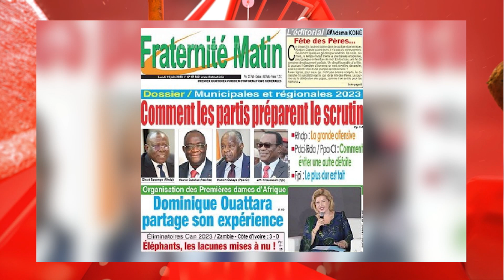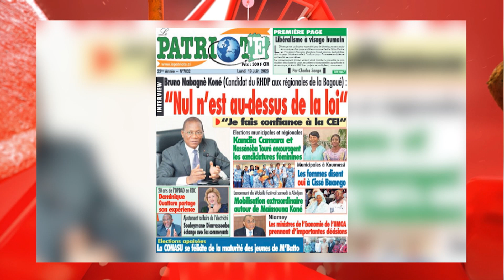La Revue de presse de RTI 1 du 19 juin 2023 par Renaud Kevin Kobia